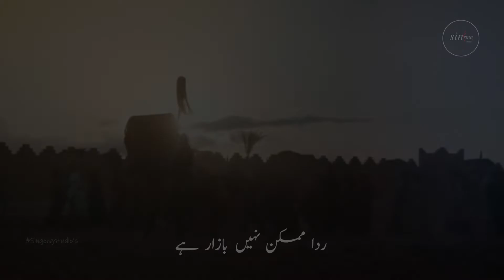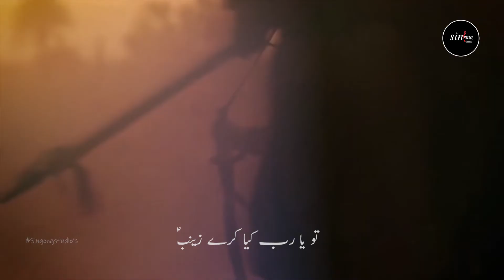RIDA MUMKIN NAHI BAZAR H || JAWAID MEER || NOHAY 2021-22|| SING ONG STUDIO'S SKD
Title || Rida Mumkin Nahi
Reciter || Jawaid Meer
Kalam || Mehdi Shahid & Abbas Khaksaar
Composed || Syed Nayyer Abbas Skardu
Audio/video || Sing Ong Studio SKD